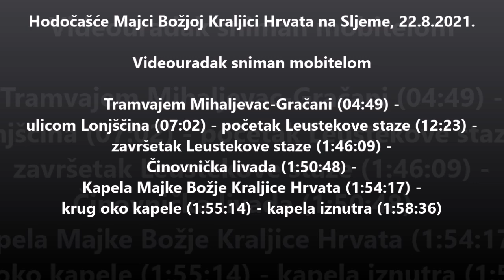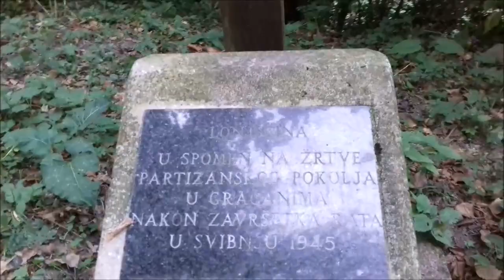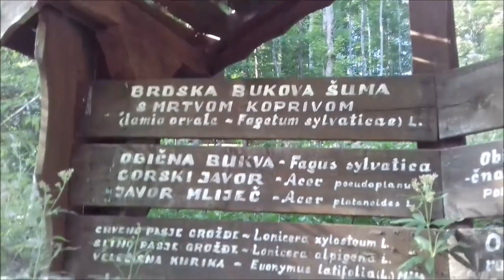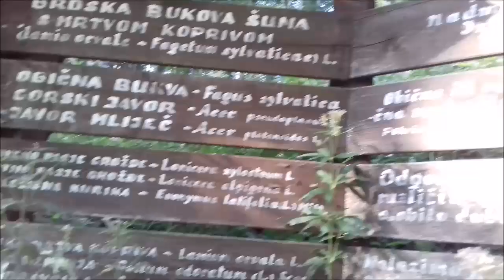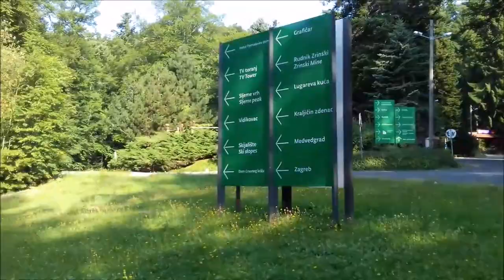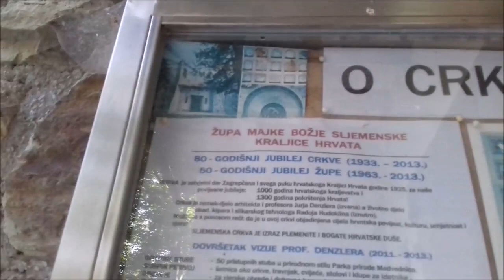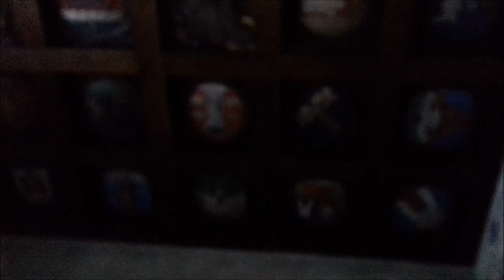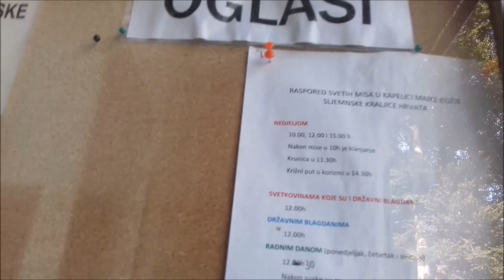Tramvajem Mihaljevac - Gračani. Leustekovom stazom do kapele Majke Božje Kraljice Hrvata, 22.8.2021.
Snimano mobitelom na sebić palici (selfie stick). Od tramvajskog okretišta na Mihaljevcu. Silazak na trećoj stanici u Gračanima. Pješke po Leustekovoj stazi do kapele Kraljice Hrvata.